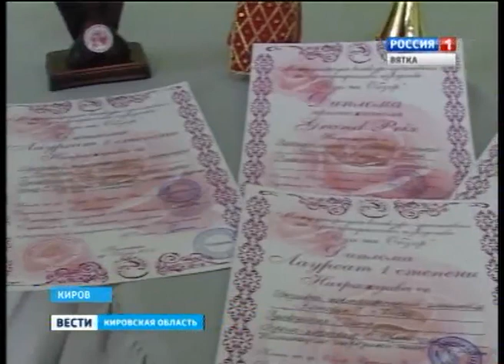Ансамбли "Ветерок" и "Вятский сувенир" в Болгарии (ГТРК Вятка)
Ансамбли "Ветерок" и "Вятский сувенир" дворца культуры "Космос" приняли участие в первом Международном конкурсе-фестивале хореографического искусства "Розы Обзора", который проходил в Болгарии. И главный приз фестиваля получил кировский ансамбль народного танца "Вятский сувенир".